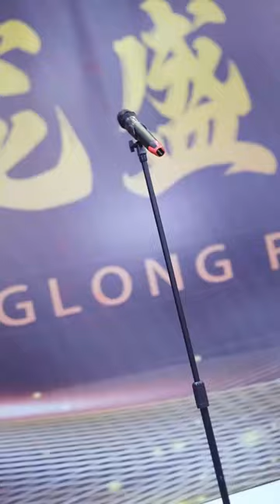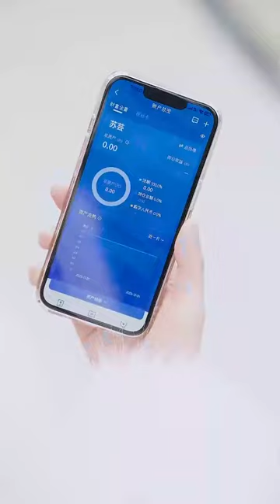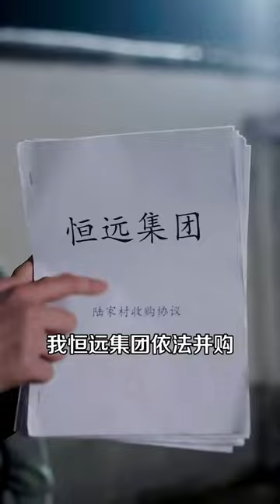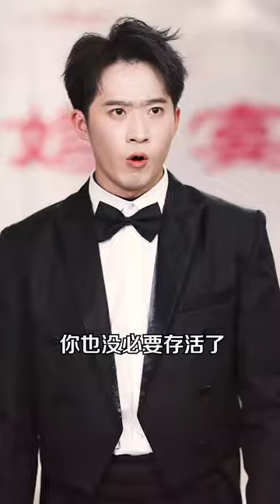男子獲世外高人傳授絕頂武功